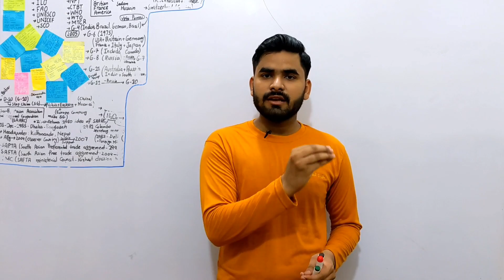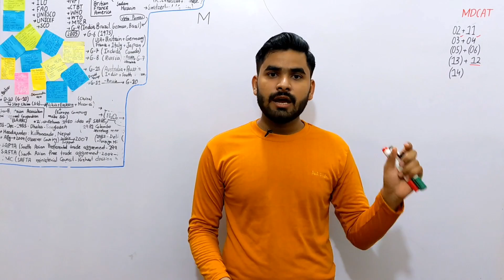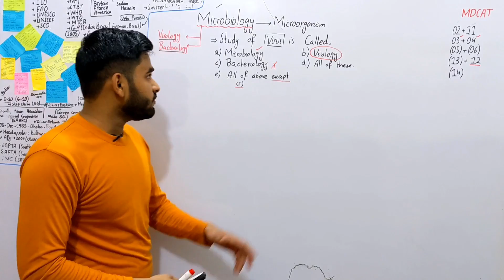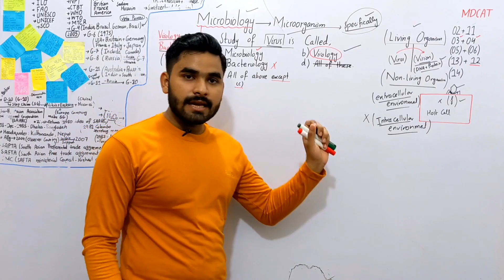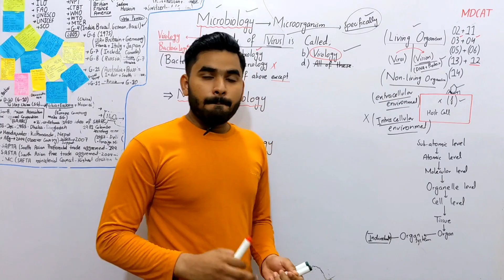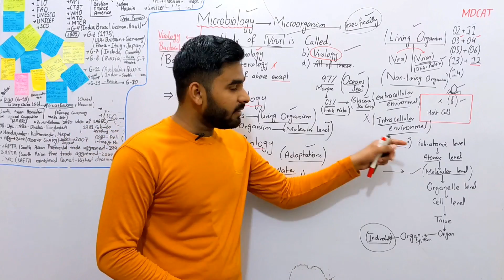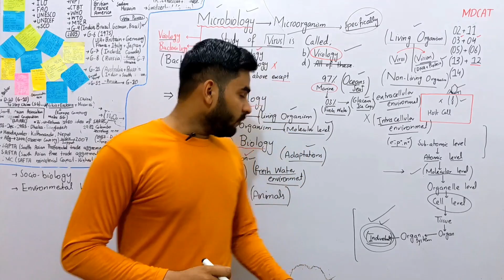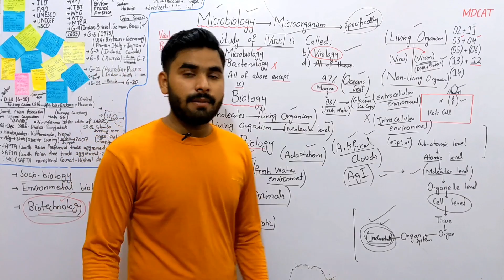Introduction To Biology And Branches Of Biology 1st Year Biology MDCAT | Lecture No 01 | CH-No 01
1stYearBiologyLectureSeries2023-24